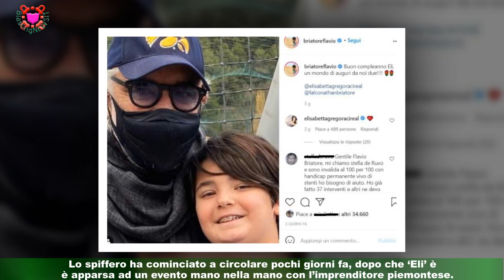Briatore e Gregoraci, di nuovo amore? la verità, come stanno le cose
La situazione tra i due ex coniugi dopo le voci relative al ritorno di fiammaElisabetta Gregoraci e Flavio Briatore, ex coniugi, non sarebbero tornai insieme come si è vociferato di recente.A spiegare la situazione sentimentale della showgirl calabrese e del manager ci ha pensato Chi Magazine che ha reso noto che non si sta consumando alcun ritorno di fiamma.